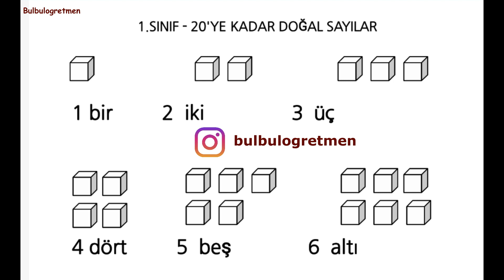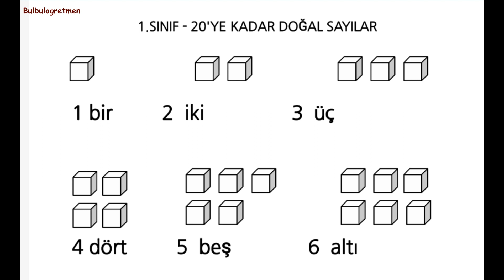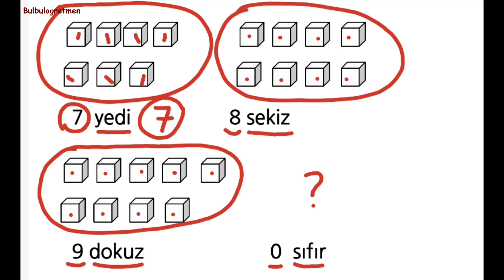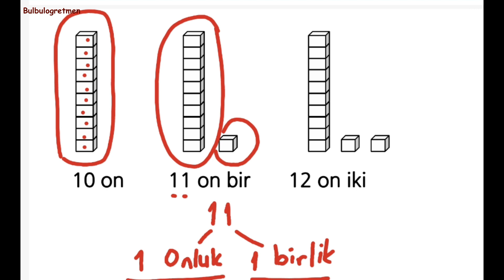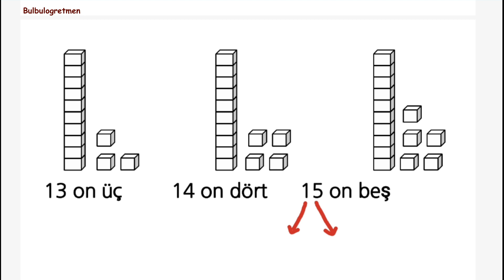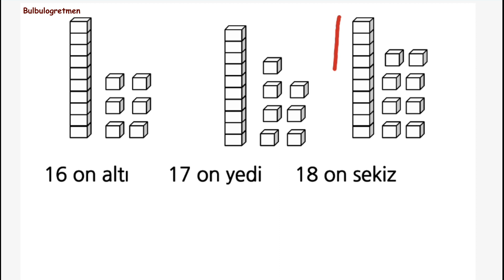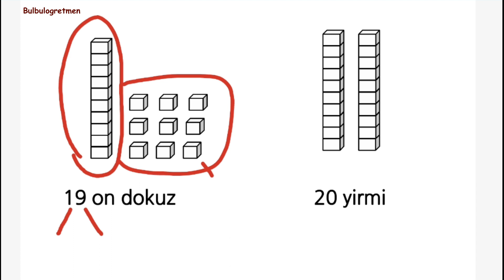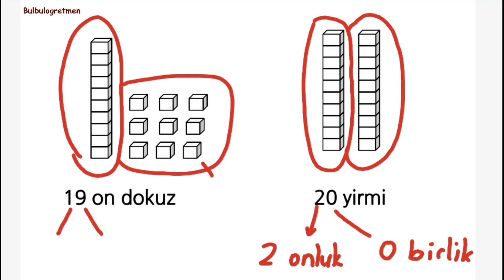1.sınıf 20'ye kadar olan doğal sayılar @Bulbulogretmen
bu videomda sizlere 1.sınıf 20'ye kadar olan doğal sayılar anlattım. Beğeneceğinizi düşünüyorum. Başarılar diliyorum.
1.sınıflarla ilgili videolarıma aşağıdaki renkli kısımlara bakarak ulaşabilirsiniz.
Bana ulaşmak isterseniz: instagram : bulbulogretmen sayfama mesaj atarak ulaşabilirsiniz